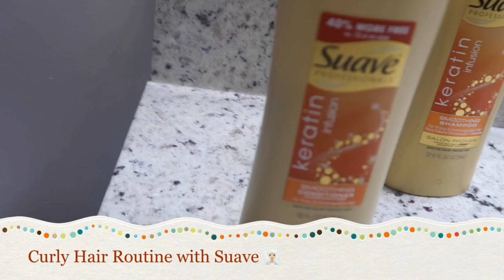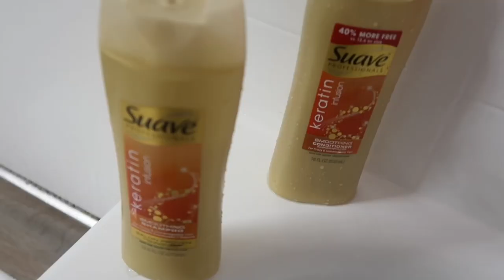*NEW* SUAVE PROFESSIONALS KERATIN INFUSION SHAMPOO & CONDITIONER | CURLY HAIR ROUTINE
New suave professionals keratin shampoo and conditioner. So i recently just purchased this keratin infusion combo for my curly hair after damaging it with bleach ! This is a new go to of mine for bringing moisture back into my beautiful curls !